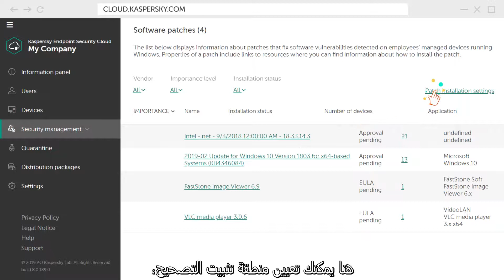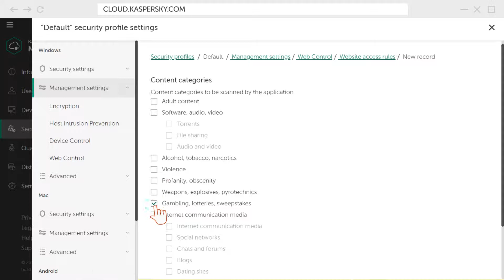كيفية تحديد ميزات الحماية في Kaspersky Endpoint Security Cloud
شاهد هذا الفيديو لمعرفة كيفية تحديد ميزات إدارة الأمان في Kaspersky Endpoint Security Cloud مثل
o تقييم نقاط الضعف
o إدارة التحديثات
o إدارة التشفير